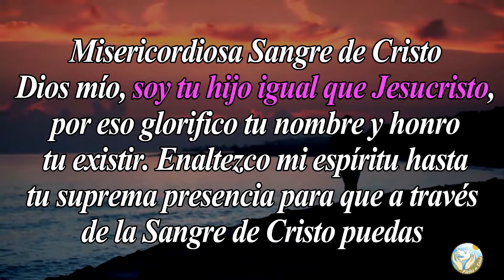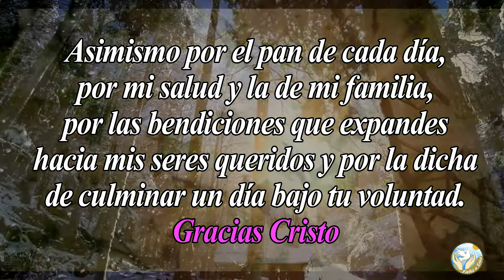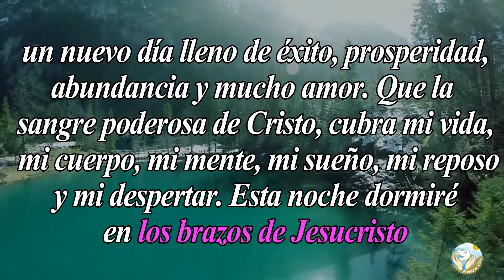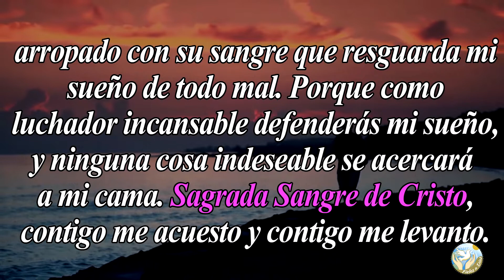🙏 Oración a la Sangre de Cristo PARA ANTES DE DORMIR ¡Protégeme Durante la Noche! 😴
Aquí en  @Fieles a Dios  os dejamos esta oración para que le pidas a la Sangre de Cristo para que te bendiga y proteja antes de irte a dormir.

Bendiciones 🙏